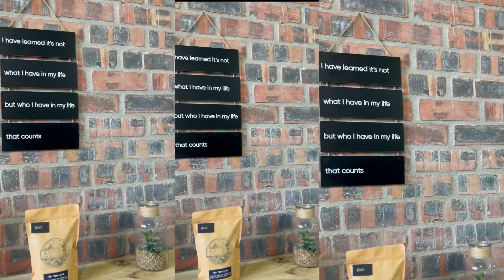VLOG QUEEN IS BACK|| I MISSED YOU GUYS || DAY IN MY LIFE || MORNING ROUTINE || JOIN THE KHOZAS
Hey guys

Hope you are well. My apologies for not uploading for the past few weeks. So I thought I should record this cute vlog for you guys. Hope you enjoy it